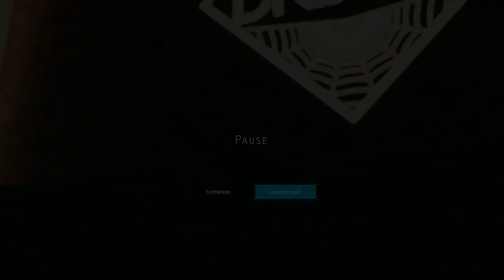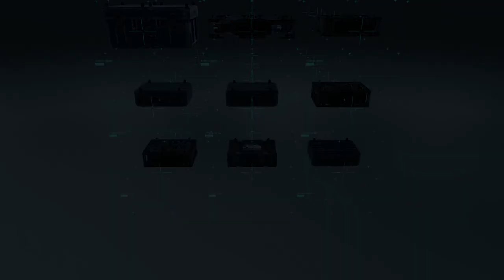#64 Der Weg zurück-Let's Play Death Stranding (DE/Full HD/Blind)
Death Stranding [PlayStation 4/Deutsch/Full HD/Blind]
Release: 2019
Entwickler: Kojima Productions
Publisher: Sony Interactive Entertainment

Spielbeschreibung
Der legendäre Spielemacher Hideo Kojima (Metal Gear Solid) präsentiert mit den Darstellern Norman Reedus, Mads Mikkelsen, Léa Seydoux und Lindsay Wagner ein brandneues OpenWorld-Action-Adventure für PlayStation®4, das sich über Genrekonventionen hinwegsetzt.

Meistere einzigartige Herausforderungen
Bereite dich vor und versuche, eine Reihe von Zielen zu erreichen, um ein geteiltes Land wieder zu vereinen, während du auf deiner Reise mit dem Gewicht deiner Fracht klarkommen musst. Schütze deine Vorräte vor wilden Banditen und hüte dich vor den furchterregenden
gestrandeten Dingen ... sonst enttäuschst du jene, die sich auf dich verlassen.

Erkunde die Welt
Die Decima-Engine rendert eine hyperrealistische Landschaft, die der Gestrandete Tod völlig verändert hat. Unpassierbare Hindernisse blockieren deinen Weg und zwingen dich, andere Routen zu finden, während übernatürliche Elemente den physischen Zustand deiner
Umgebung verändern.

Der Tod ist nicht das Ende
In Death Stranding gibt es kein traditionelles Game Over. Wenn du im Kampf stirbst, findest du dich in einem auf dem Kopf stehenden Reich wieder und musst dir den Weg zurück ins Leben suchen. Wähle deine Kampfmethoden mit Bedacht, denn das Eliminieren deines Gegners ist fast niemals die Lösung – und jeder Tod hat Konsequenzen.

Hilf anderen Spielern
Hilf anderen Reisenden über das asynchrone Online-Gameplay, ohne dass sich eure Wege jemals kreuzen. Schicke Vorräte, teile Schutzhütten und tritt in die Fußstapfen anderer Kuriere, um die Zivilisation wieder zu vereinen.